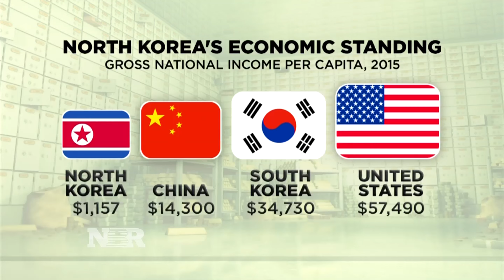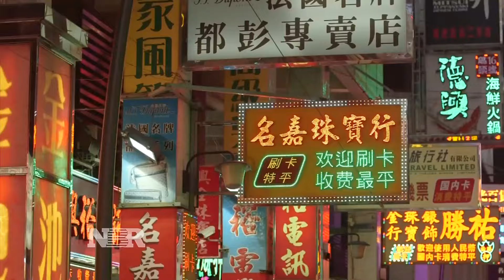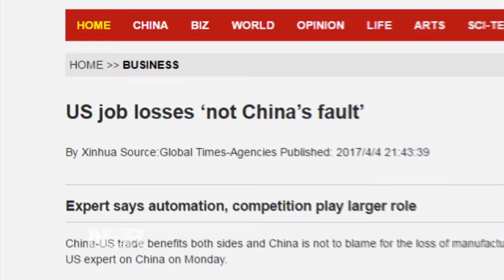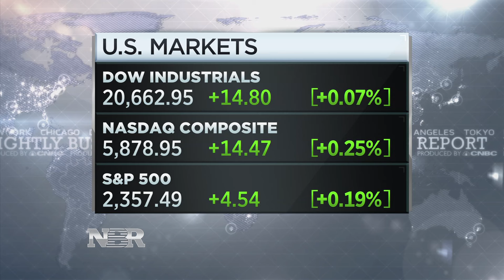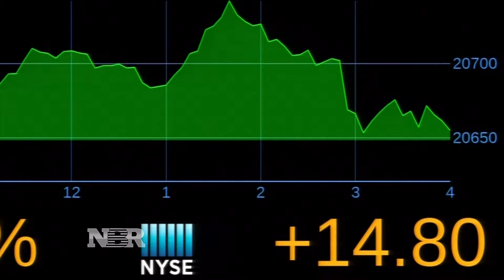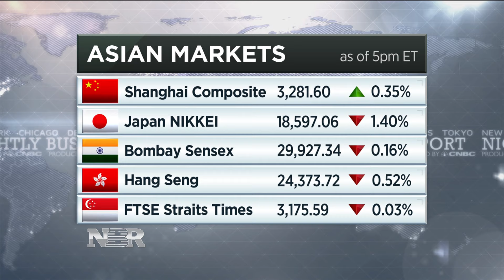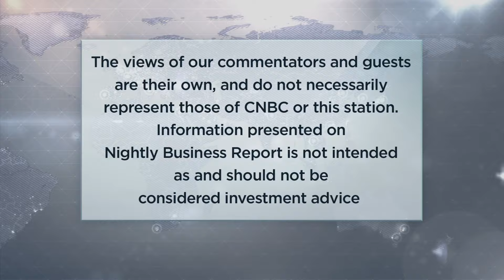Nightly Business Report – April 6, 2017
Tonight on Nightly Business Report.. The heads of the world’s two largest economies meet face-to-face for the first time and there’s a lot at stake. Plus, is the market starting to take note of rising geopolitical tensions?